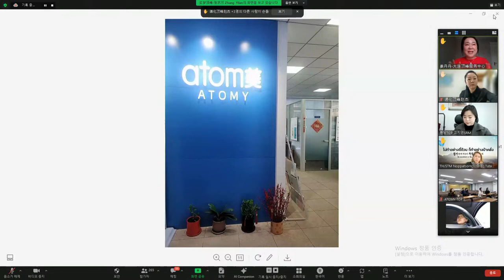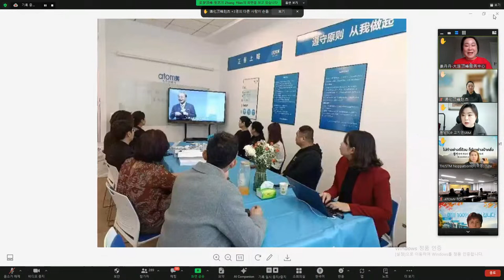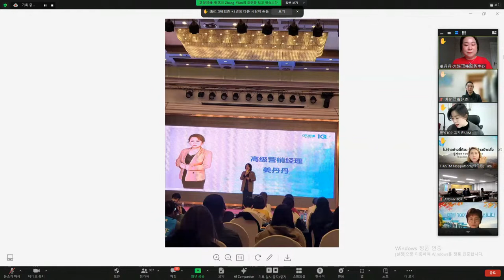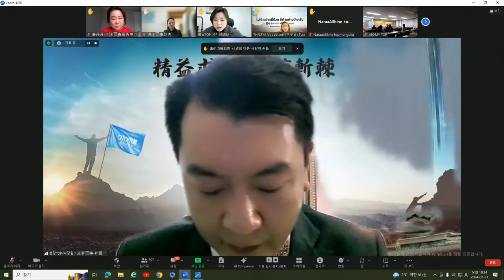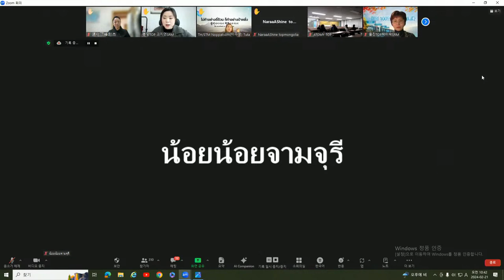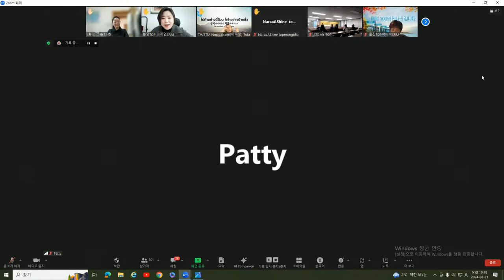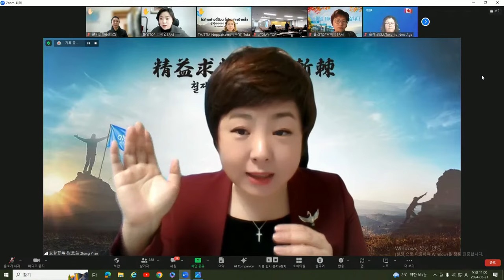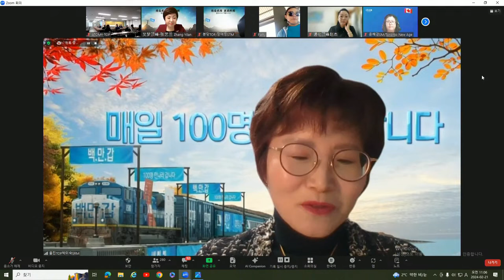TOP 글로벌 수요통합조회